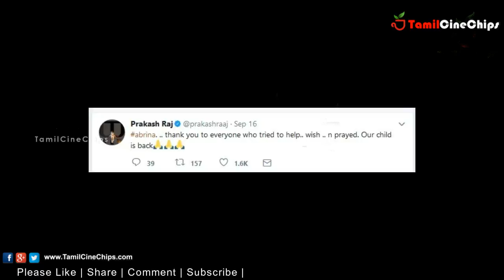டிஸ்கோ சாந்தி லலிதாகுமாரியின் சகோதரன் மகள் கிடைத்துவிட்டார் !! |Tamil Cinema News|-TamilCineChips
Kollywood News | TamilCineChips | - டிஸ்கோ சாந்தி லலிதாகுமாரியின் சகோதரன் மகள் கிடைத்துவிட்டார் !!